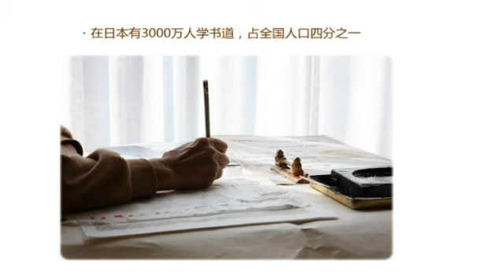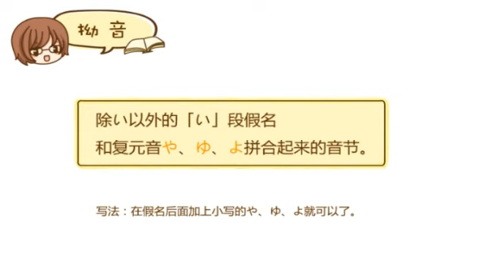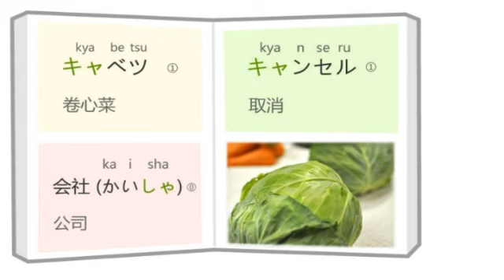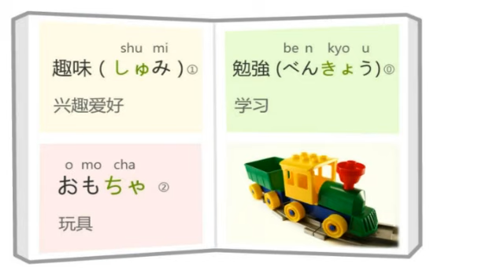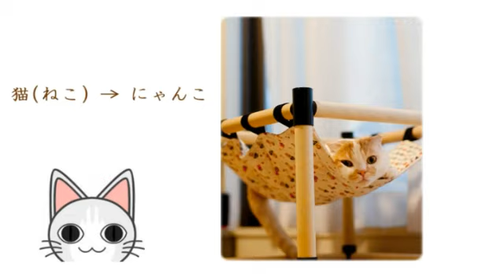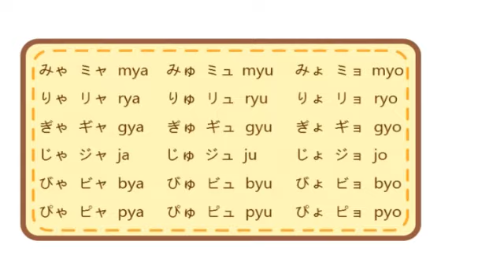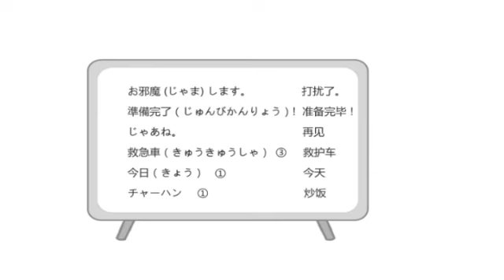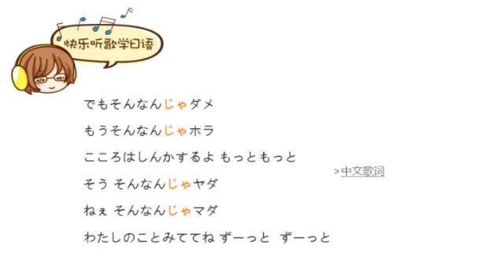五十音11 拗音